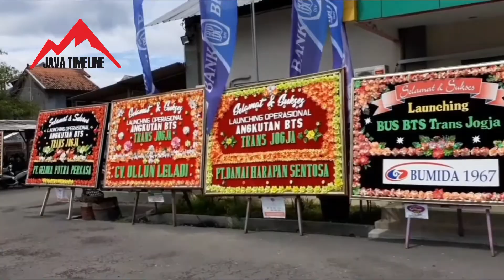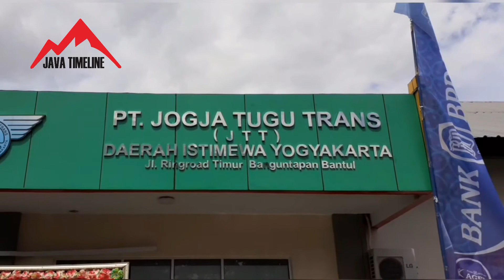TEMAN BUS MODA TRANSPORTASI BERADAPTASI PROTOKOL KESEHATAN